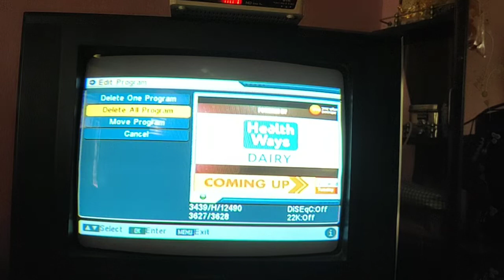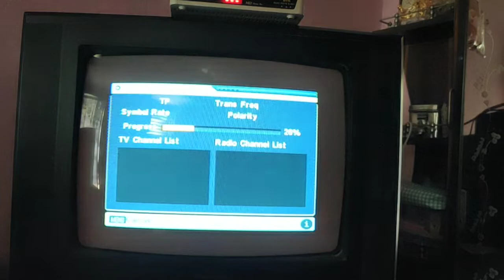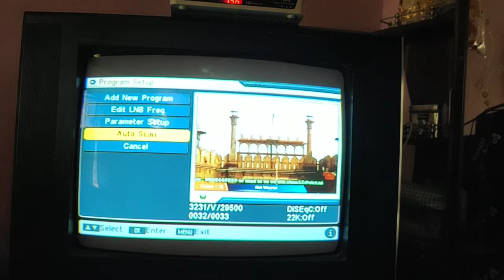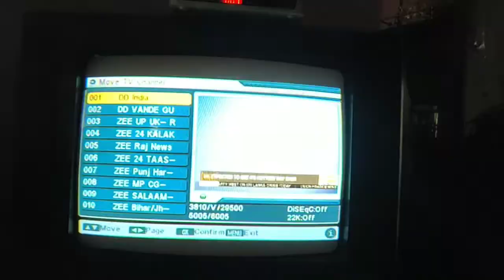How to do DD free dish channel updating // DD free dish channel auto searching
Susil&tech